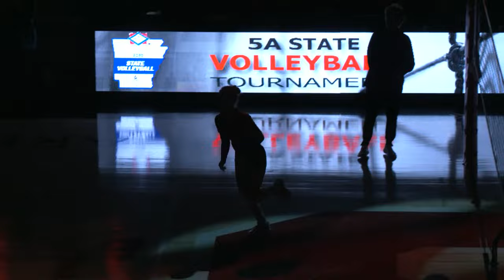Benton vs Paragould (5A State Volleyball 2023)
Arkansas 5A Volleyball Championship Tournament (Second Round)
Location: Searcy High School  (Lion Arena)
Broadcasted by Lion TV